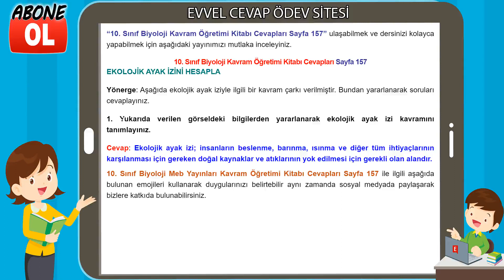10. Sınıf Biyoloji Kavram Öğretimi Kitabı Cevapları Sayfa 157